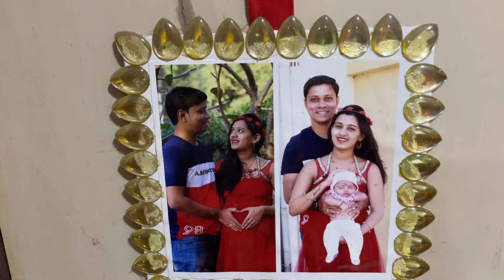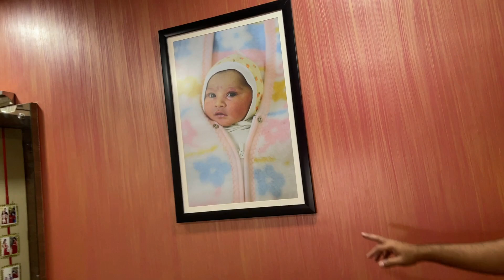Bedroom Tour | Vlog 84 | Marathi Vlog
Here we are coming with our Bedroom Tour.

Credits:- Special Thanks @no copyright vibes for the background score.